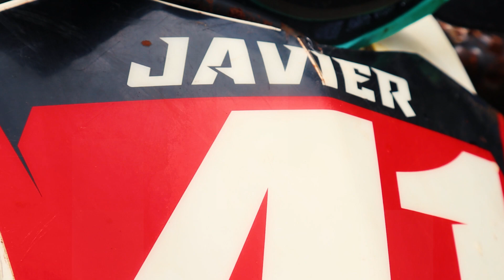2° FECHA MOTO CROSS MISIONERO EN SAN PEDRO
2° Fecha del Campeonato Misionero de Moto Cross en la localidad de San Pedro. Un gran evento que pudo reunir a más de 100 pilotos de distintas partes de la provincia para vivir con la mayor adrenalina este deporte. Felicitamos y agradecemos a todos los que colaboraron y pudieron hacer  posible todo esto. Saludos y compartimos con ustedes un pequeño video!